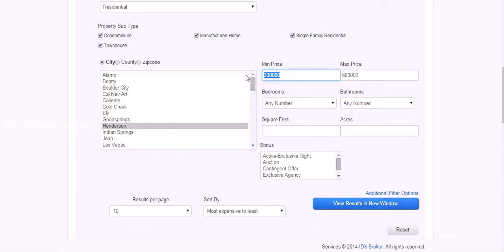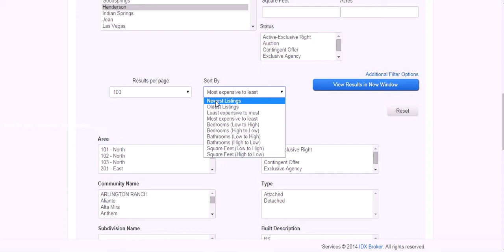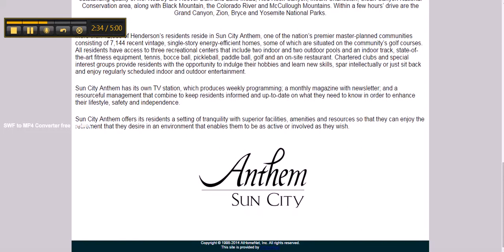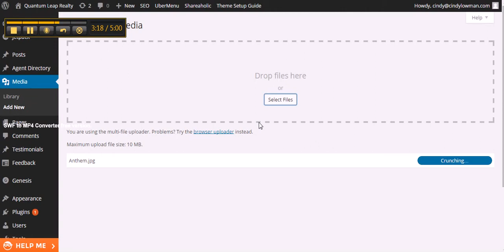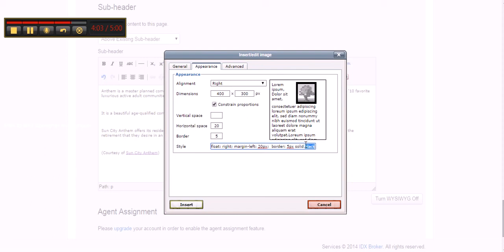How to Create a Neighborhood Page on IDX Broker Pt and add to WordPress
There are many ways to create "Neighborhood Pages".  In this video I will be using IDX Broker PT Plugin, Wordpress, and Genesis with Agent Evolution Child Theme.

I create the Neighborhood Pages on the IDX Broker platform so that you can have a map of all the listings and of course all of the listings on the same page.

You could, of course, also create a Neighborhood page on the Wordpress Platform and Link to the actual listings.  This may be useful if are planning on building super complex Neighborhood Pages.